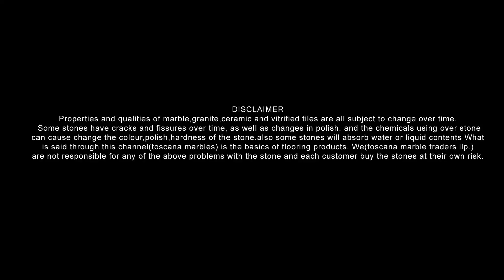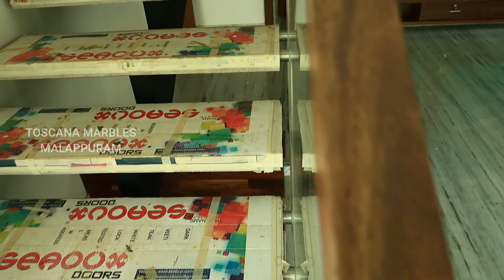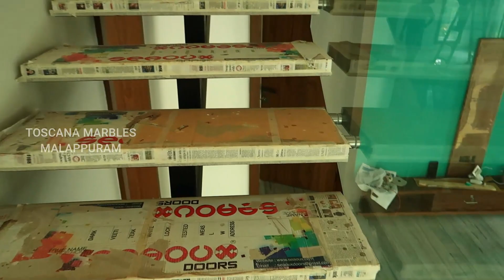ഇത്രയും ഭംഗിയുള്ള വീട്ടിൽ വിരിച്ച മാർബിൾ കണ്ടു നോക്കൂ സൂപ്പർ ഡിസൈൻ Aruna marble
Contact Toscana marbles for quality marbles
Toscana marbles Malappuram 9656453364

stay home
ക്വാളിറ്റിയുള്ള മാർബിൾസ് സെലക്ട്‌ ചെയ്യാനും മാർബിൾ വർക്കിനും
ഞങ്ങളുടെ ഷോറൂം സന്ദർശിക്കുക
TOSCANA MARBLES MALAPPURAM
tiles design,
tiles fitting,
tiles kaise lagate hain,
tiles price,
tiles hop,
tiles lagane ka tarika,
tiles cleaner,
tiles cutting machine,
tiles acid wash,
tiles and marble,
tiles aquarium,
tiles art,
tiles at home,
tiles ad,
tiles and marble design,
tile adhesive,
a tile,
a tile 3ds max plugin,
a tile for seville,
atiles pro,
a tile 3ds max,
a tile roof,
a tile nomo,
a tile for seville episode 1,
tiles business,

b pair tiles in lahore,
b pair tiles in gujranwala,
b grade tiles,

tiles colour,
tile cutting,
tile cutter,
tiles company,
tiles cleaning machine,

tiles design kitchen,
tiles design in tamil,
tiles design floor,
tiles design bathroom,
tiles design for hall,

tiles kaise lagaya jata hai,
tiles kaise lagaen,
k tiles 2,
r a k tiles,
r.k tiles and marbles,
kajaria k tiles,
r a k tiles india,
tiles lagana,

q tone tiles,
tiles rate,
tiles room,
tiles repair,
tiles room design,
tiles rate in tamil,
tiles replacement,
tiles reuse,
tile roof,
s.p.r tiles,
r k tiles cutter machine,
r k floor tiles,
r gaming piano tiles,
tiles saaf karne ka tarika,
tiles shop,
t
tiles song,
s tile,
s tile roof installation,
s tile scramble ae,
s tile roof repair,
s tile scramble after effects,
s tile scramble video star,
s tile roof vents,
s tiles roof,
tiles tiles,
tiles tamil,
tiles types,
tiles telugu,
tiles tiles design,
tiles tv unit,
tile tools,
tile table,
tiles udyog,
tiles use,
tiles up,
tiles used in bathroom,
tiles unloading,
tiles ukhadne ka tarika,

vitrified tiles fitting,
vitrified flooring,
vitrified tiles tamil,

vitrified and ceramic tile difference,
vitrified and porcelain difference,
vitrified and rectified tiles difference,
vitrified and ceramic difference,
vitrified and porcelain tiles,
vitrified tiles acid wash,
vitrified tiles advantages and disadvantages,
vitrified bond,
vitrified bond grinding wheel,
vitrified bonding process,
vitrified bond composition,
full body vitrified tiles,
big size vitrified tiles,
black vitrified tiles,
bathroom vitrified tiles,
vitrified clay,
vitrified cutting machine,
vitrified ceramic tiles,
vitrified clay pipe,

vitrified embryo,
vitrified tiles epoxy,
eracon vitrified,
vitrified flooring design,
vitrified floor tiles design,
vitrified floor tiles price,
vitrified floor tiles design for living room,
vitrified flooring tiles price list,
vitrified flooring designs photos,
vitrified granite,
vitrified glass,
vitrified glazed tiles,
vitrified glazed floor tiles in india,
vitrified granite tiles,
granite vs vitrified tiles,
granite vs vitrified tiles tamil,
digital glazed vitrified tiles,
vitrified hindi meaning,
vitrified hill forts,
high gloss vitrified tiles,
how are vitrified tiles made,
house vitrified tiles design,
heavy duty vitrified tiles,
hollis vitrified tiles,
vitrified italian tiles,
vitrified in hindi,
vitrified tiles installation,
vitrified tiles in kerala with price list,
vitrified tiles in tamil,
vitrified tiles in bangalore,
vitrified tiles in kannada,
vitrified tiles in malayalam,
vitrified johnson tiles,
vitrified jointing compound,
vitrified tiles joint filler,
johnson vitrified floor tiles,
vitrified kajaria tiles,
kajaria vitrified floor tiles,
kajaria vitrified tiles 800x800,
full body vitrified tiles kajaria,
vitrified tiles kaise lagate hain,
sento vitrified llp,
nessa vitrified llp,
latest vitrified tiles designs,
vitrified tiles laying with spacer,
vitrified tiles laying procedure,

vitrified tiles life,
vitrified tiles like italian marble,
vitrified marble,
vitrified matt tiles,
vitrified marble tiles,
vitrified mat finish tiles,
vitrified meaning in hindi,
vitrified meaning,
vitrified meaning in marathi,
vitrified meaning in malayalam,
vitrified nano tiles,
nano polished vitrified tiles,
new model vitrified tiles,
vitrified tiles new design,
new pearl vitrified tiles,
nessa vitrified tiles,
new vitrified tiles,

making of vitrified tiles,
rate of vitrified floor tiles,
manufacturing of vitrified tiles,
vitrified tiles on mosaic floor,
vitrified parking tiles,
vitrified parking tiles design,
vitrified porcelain paving,
vitrified paving,
vitrified pronunciation,
vitrified process,
vitrified pronounce,
vitrified porcelain tiles,
vitrified tiles quality check,
vitrified roof tiles,
vitrified rock,
vitrified radioactive waste,
vitrified tiles rate,
royal touch vitrified tiles,
vitrified tiles repair,
rich vitrified tiles,
rak vitrified tiles,
vitrified slabs,
vitrified stone tiles,
vitrified studio,

zed vitrified tiles,
portal 2 vitrified doors,
2 by 2 vitrified tiles,
2x2 vitrified tiles,
vitrified tiles 2 by 4,
3d vitrified tiles